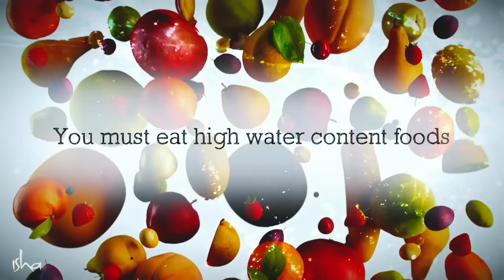How Much Water Should I Drink Every Day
How Much Water Should I Drink Every Day-General information on health, fitness and nutrition.